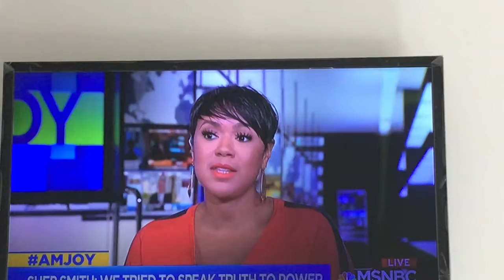AG Barr Meeting w Murdoch at Fox Oct 2019